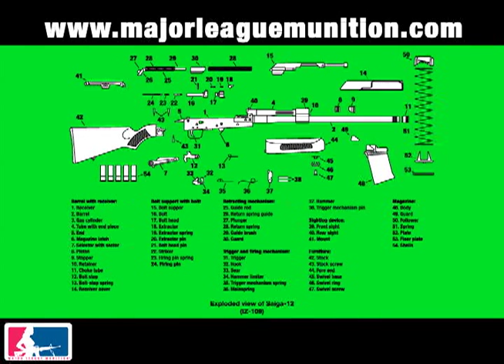Saiga-12 exploded view animation test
Izhmash Saiga-12 semi-automatic shotgun